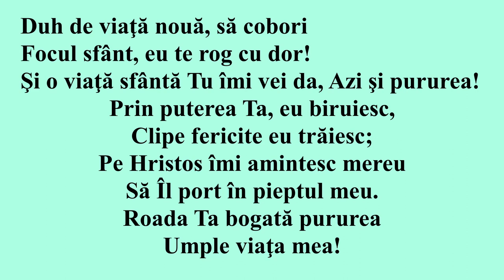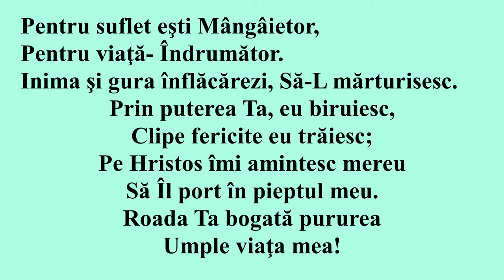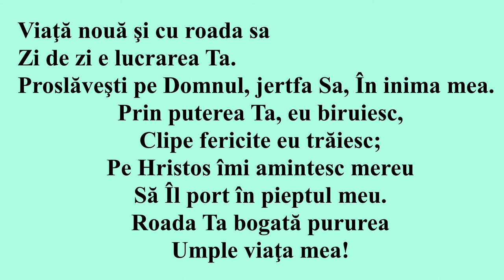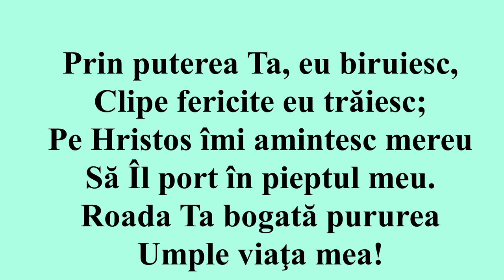Duh de viată nouă (Interpretarea)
Duh de viaţă nouă, să cobori
Focul sfânt, eu te rog cu dor!
Şi o viaţă sfântă Tu îmi vei da
Azi şi pururea!

Prin puterea Ta, eu biruiesc,
Clipe fericite eu trăiesc;
Pe Hristos îmi amintesc mereu
Să Îl port în pieptul meu.
Roada Ta bogată pururea
Umple viaţa mea!

Pentru suflet eşti Mângâietor,
Pentru viaţă- Îndrumător.
Inima şi gura înflăcărezi
Să Îl mărturisesc.

Viaţa nouă şi cu roada sa
Zi de zi sunt lucrarea Ta.
Proslăveşti pe Domnul, jertfa Sa
În inima mea.